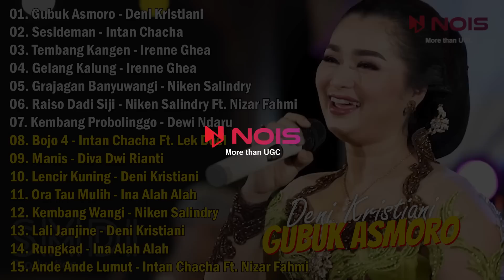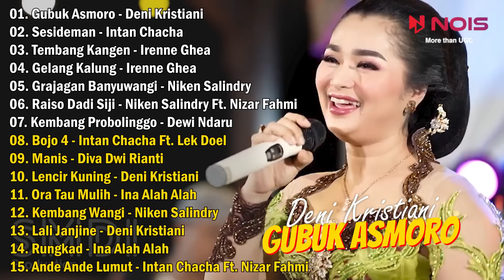Langgam Campursari "GUBUK ASMORO - DENI KRISTIANI" | Full Album Lagu Jawa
00:00:00 Gubuk Asmoro
00:05:09 Sesideman
00:10:20 Tembang Kangen
00:16:02 Gelang Kalung
00:21:11 Grajagan Banyuwangi
00:26:51 Raiso Dadi Siji
00:31:38 Kembang Probolinggo
00:36:48 Bojo 4
00:41:26 Manis
00:46:49 Lencir Kuning
00:52:00 Ora Tau Mulih
00:57:10 Kembang Wangi
01:01:50 Lali Janjine
01:06:59 Rungkad
01:11:19 Ande Ande Lumut